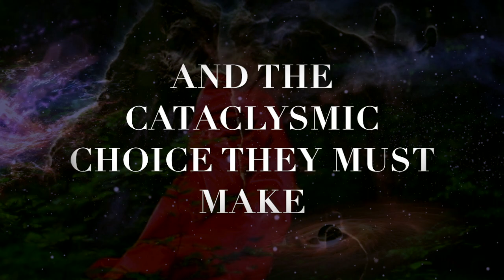THE SACRED QUEST Book Trilogy trailer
Trailer for The Sacred Quest Book Trilogy